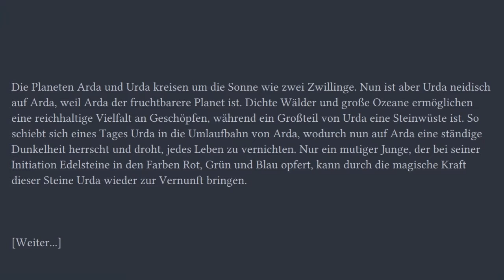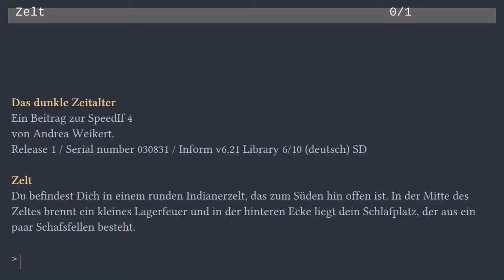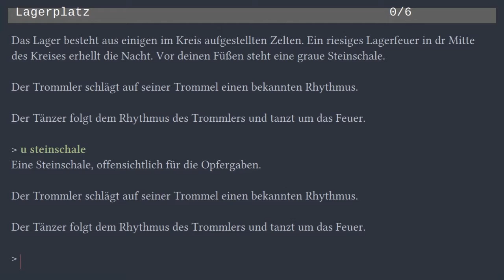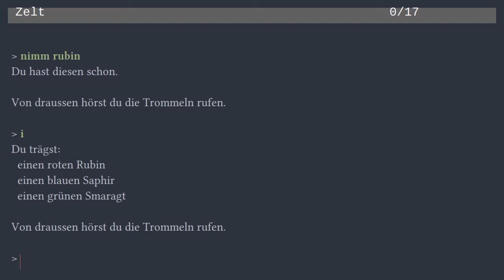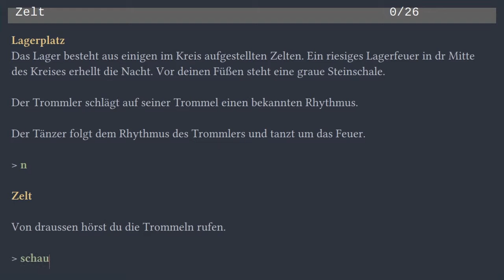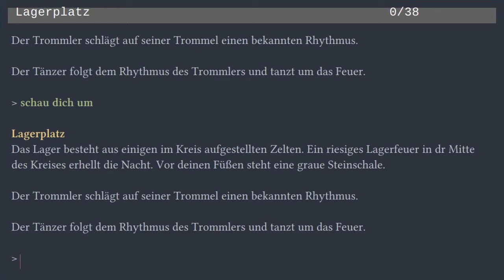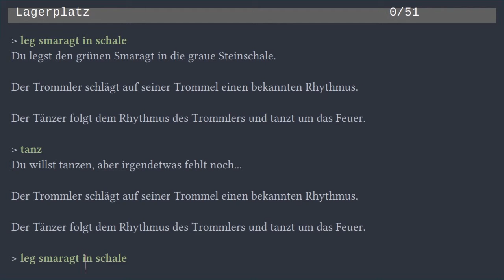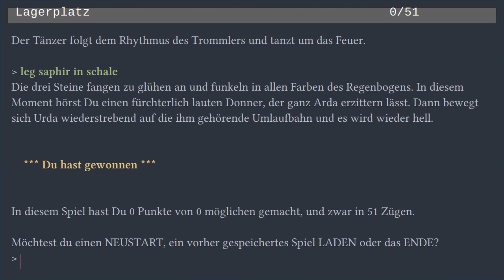Das dunkle Zeitalter #1 - Ende